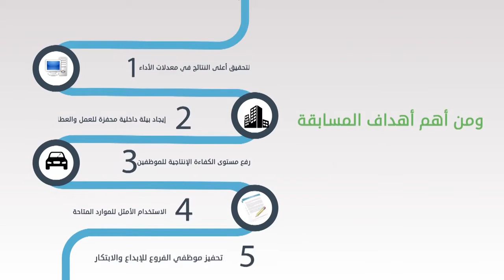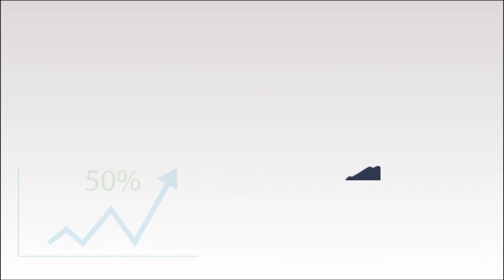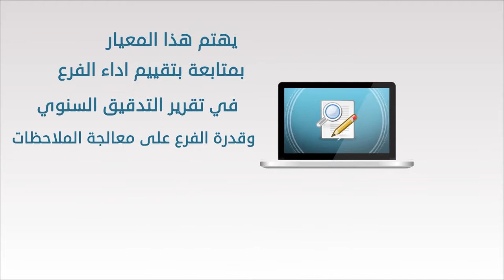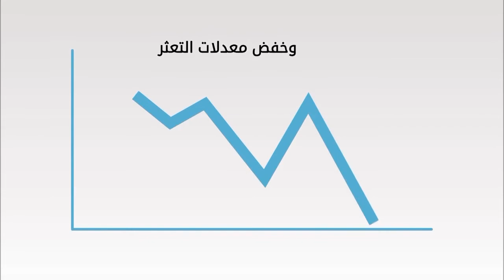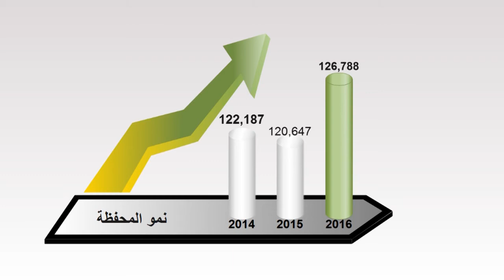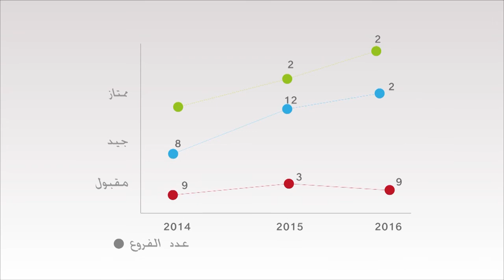Oman Development Bank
One of the Kingdom’s most used banks. A combination of Infographic and real footage.
Starts with a nice effect and has a rhythmic music. The script is read in Arabic language as the video is aimed for developers in Oman.
There’s glass frame effects changing each episode. Even live scenes of King Qaboos bin Said al Said. 2D infographics are then used to accompany further explanation about the bank. Real films of the bank employees in Oman are played in between.
Bank charts and graphs are also illustrated as 2D infographic. These animated graphs and statics allow a pleasurable approach to the bank work.
The video’s very much ideal for any Arabic company doing wider scale business online and wanting a video strategy.